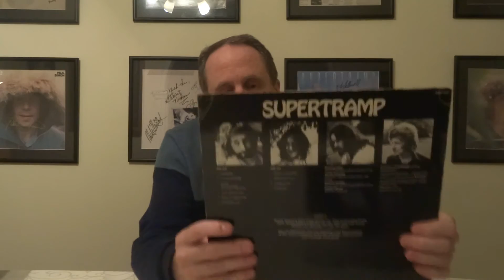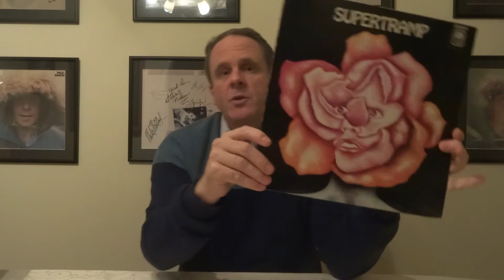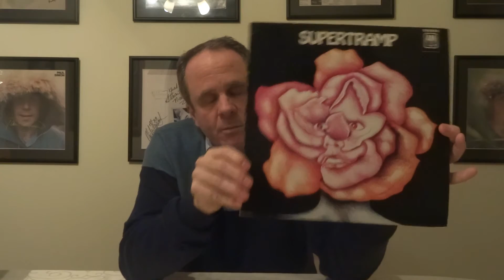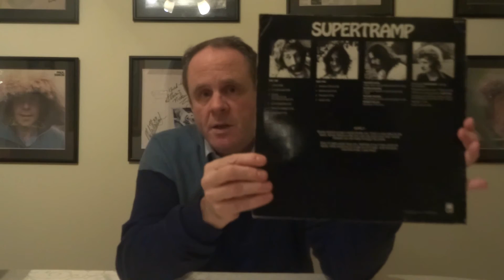Supertramp Debut Album Review